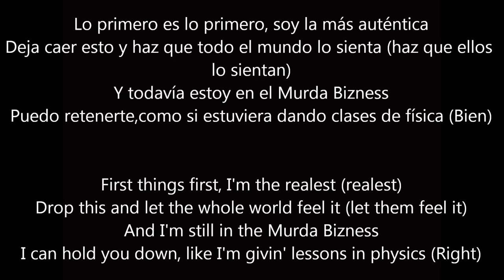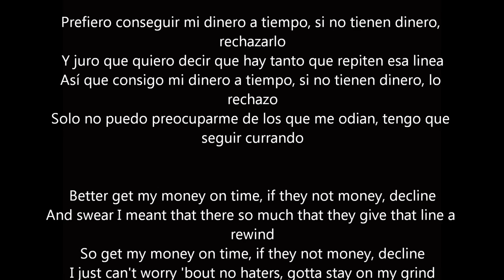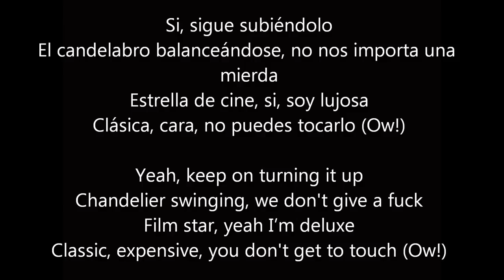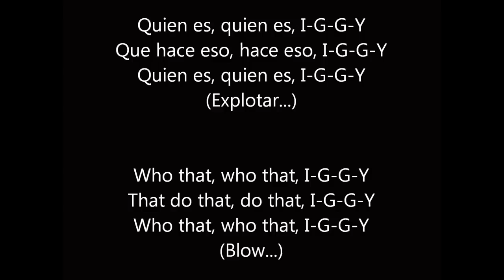Iggy Azalea - Fancy (Subtitulos)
«Fancy» —literalmente en español, «Elegante»— es una canción en el género electro hop y rap con un toque de pop interpretada por la rapera australiana Iggy Azalea, con la colaboración de la cantante británica Charli XCX.[1]​ La canción, producida por George Astasio, Jason Pebworth y Jon Shave, del equipo productor The Invisible Men, y por el dúo The Arcade, fue lanzada por primera vez a través de Island Records el 4 de abril de 2014, como el cuarto sencillo de su álbum debut, The New Classic (2014), y se puso a disponible de todo el mundo el 6 de abril 2014 a través de Virgin EMI y Universal.[2]​[3]​ En 2017, Billboard declaró a «Fancy» como el mayor hit por una rapera en la historia, seguida por Nicki Minaj con Super Bass y luego Missy Elliott con Work It.